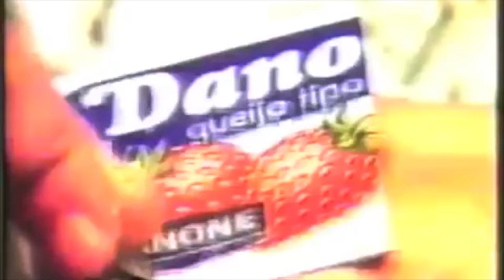PROGRESSIVA CASEIRA, CABELO LISO ESCORRIDO SEM CHAPINHA E SEM SECADOR - Fubá online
Vou testar uma progressiva caseira que promete um cabelo liso escorrido sem chapinha e sem o secador.

Veja essas Play lists:
Quem me enviar alguma coisa? 💌 🎁
Para: Fubá
Coronel Macedo-SP
NOME: Dieile D. M. Parente
AGENCIA: 3478
CONTA POUPANÇA: 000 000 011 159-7
OPERAÇAO: 013